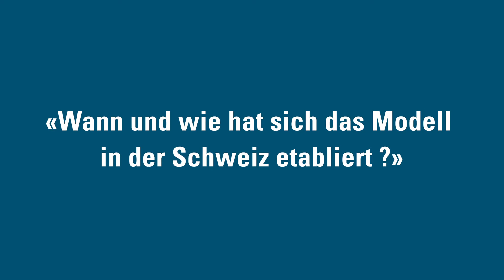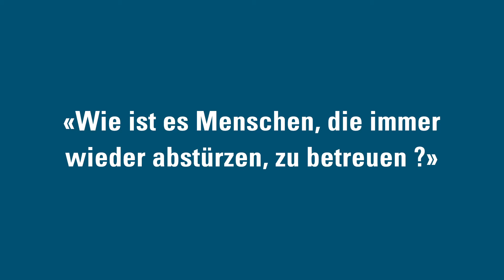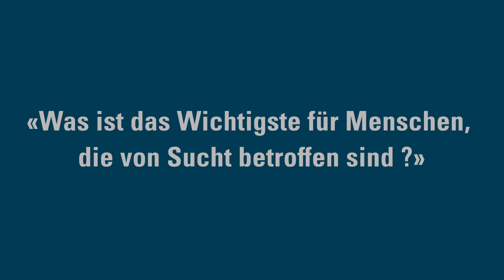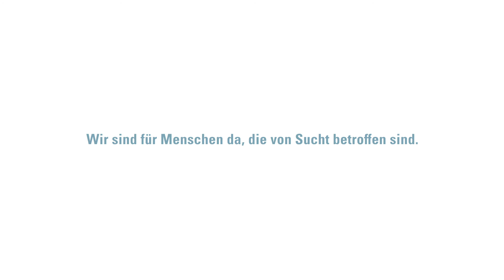Was ist Substitution ? Gespräch mit Seelsorger Christof Stoll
Was ist Substitution ? Diese Frage haben wir Heilsarmee-Seelsorger Christof Stoll gestellt.

Wir sind da für Menschen, die von Sucht betroffen sind.
Nous sommes là pour les personnes touchées par les addictions.